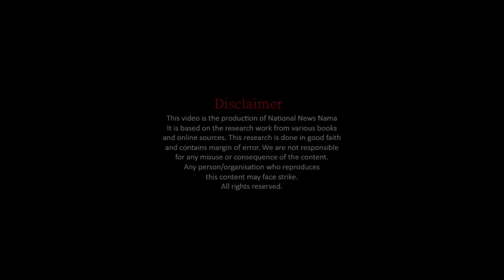The cruelest ruler oppressing Christians | Who was Genghis Khan? | National News Nama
Genghis Khan established the 2nd largest empire in the world after the British Empire. His empire was also the largest contiguous empire in the world. He was the founder of modern-day Mongolia, He also captured Beijing, Samarkand, Balkh, Bukhara, Bamyan, Herat. His grandson Kublai Khan ruled over entire China and captured the Sung dynasty.